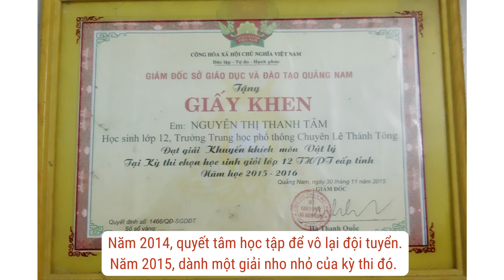Hành trình nổ lực của Tâm đến 2023!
Làm video này để tiếp thêm động lực cho bản thân mỗi khi cảm thấy mệt mỏi. Mong Tâm hãy luôn phát triển và tiến về phía trước như vậy cho dù khó khăn đến mấy.